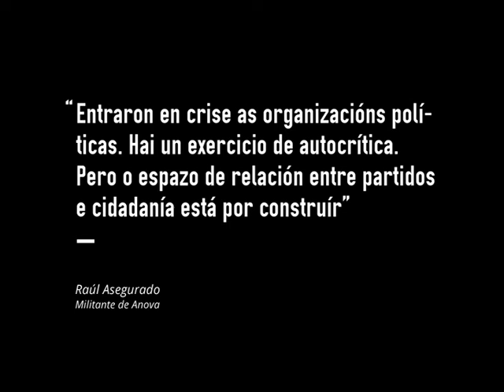O espazo de relación entre partidos e cidadanía está por construir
Terceiro avance do debate de hoxe en Galiza Ano Cero, turno de Raul Asegurado.